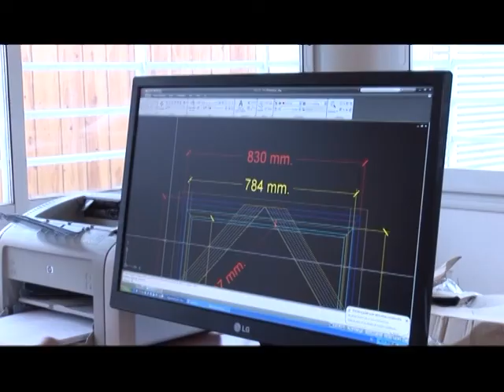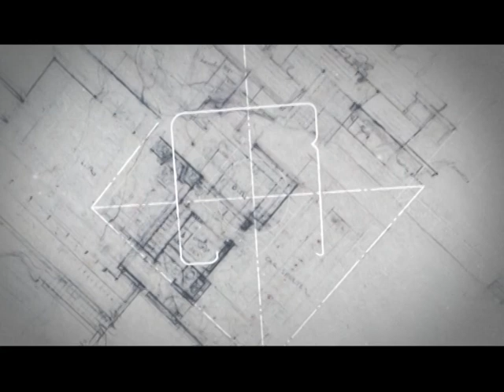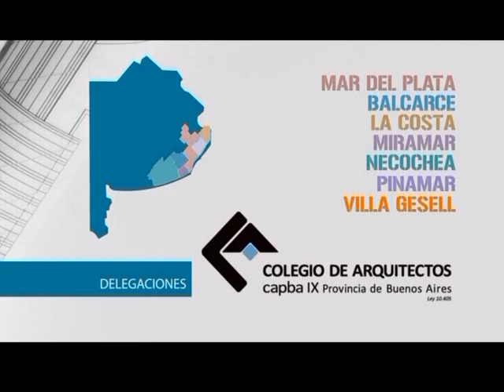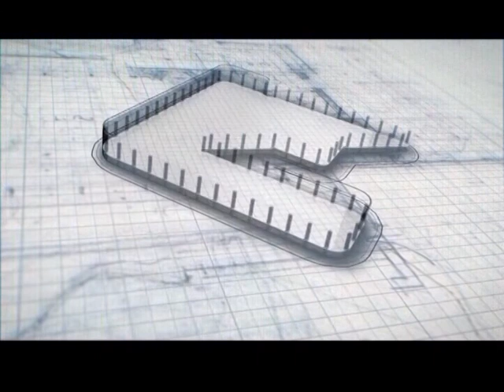Edición 08 06 2017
- Junto al Arq. Gustavo Schulz del Estudio Schulz Arquitectura visitamos una obra de la localidad de Pinamar proyectada por ese estudio.
- El CAPBA IX ha recibido de manos de la familia de Julio Del Rio ex Secretario de Gobierno Municipal de la Intendencia de Jorge Lombardo una copia del libro del Plan de Desarrollo Urbano Batán Chapadmalal
- Espacio 9 TV estuvo presente e una nueva muestra del Ciclo Expresiones de Arquitectos. En esta ocasión con la Arq. Marina Porrua.